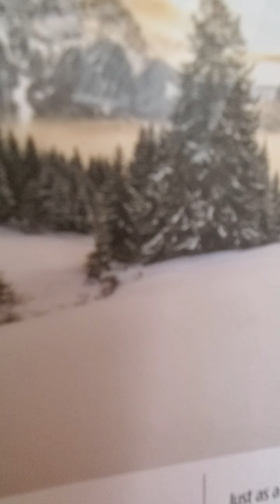sunday school weekly bible study junior high ages 12 to 14